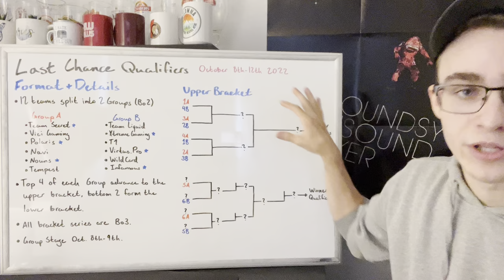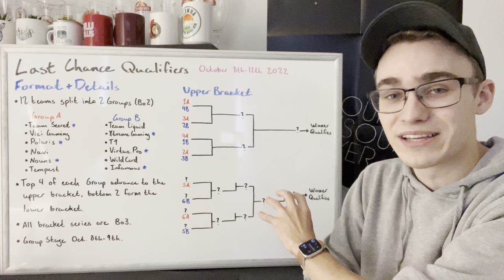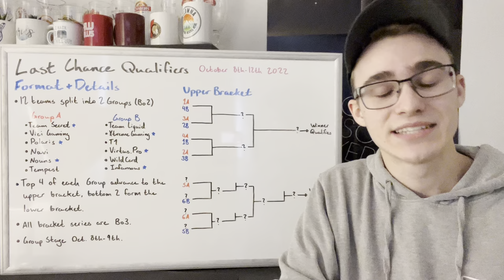TI11 Last Chance Qualifiers Format Revealed! | The International 11, Dota 2 Pro Circuit (DPC)